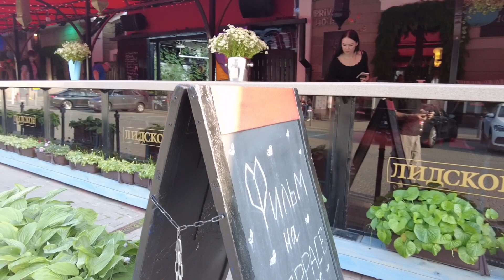Minsk: Street Cafes in early evening and lots of Pretty Girls!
A walk around areas of Minsk with many street cafes...so many ladies!